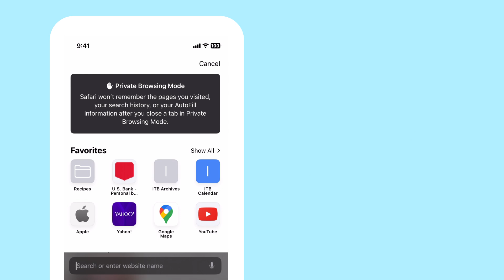Share any email thread with a link on HEY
Sometimes you forward an email thread to share it. But what if you wanna share it with a bunch of people at once without having to email them? With HEY, you can share a direct link to any email thread with anyone you’d like — even if they don’t use HEY. They’ll see the whole thread, and any future emails/replies sent to that thread, all on a nicely formatted single page.